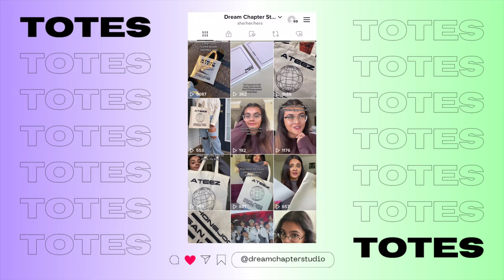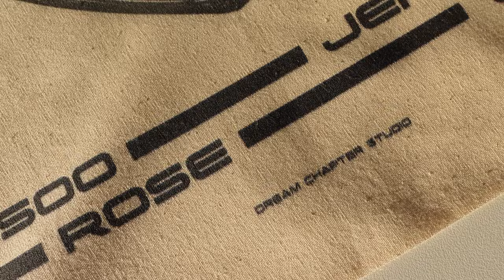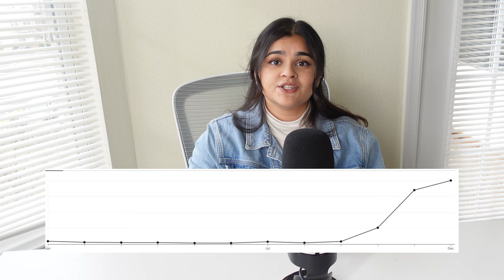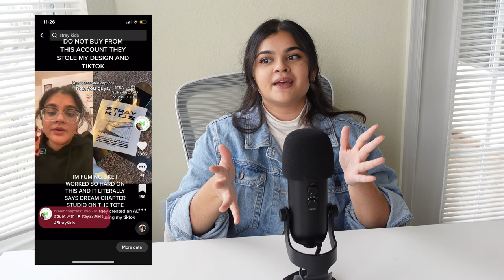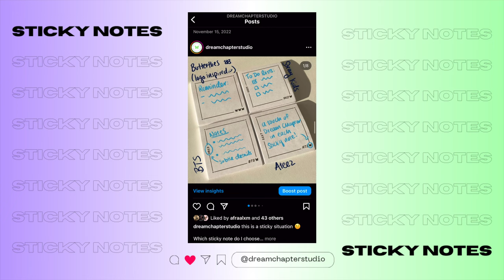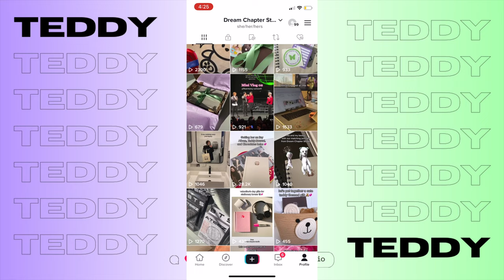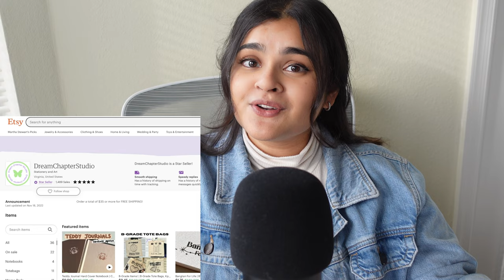Studio Vlog 10 | Kpop Mini Posters, Tote Bags, Stationery, and DRAMA lol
ITS BEEN SO LONG HOW IS EVERYONE DOING?

Lot's of new items in the shop. Lot's of updates with my journey!

Timestamps:
00:00 - 00:32 Hi :)
00:32 - 02:07 Recap, what flopped lol
02:07 - 03:22 Kpop Mini Posters
03:22 - 05:12 Tote Bags
05:12 - 09:00 Drama Drama Drama
09:00 - 09:33 where I sourced things
09:33 - 10:37 Sticky Notes
10:37 - 11:45 Heart&Key Notebooks
11:45 - 12:40 Teddy Journals
12:40 - 14:49 What's Next?